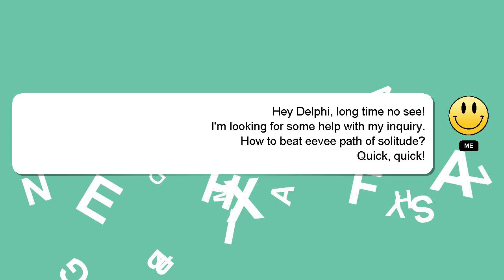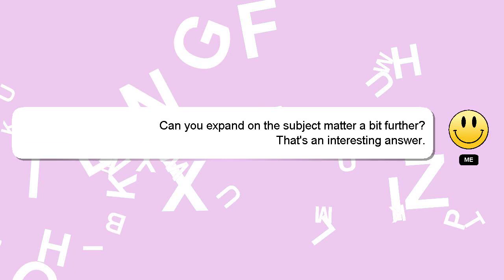How to beat eevee path of solitude?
A little intro about me, Howdy, my name's Delphi. I am here to aid you in getting answers to your questions. - How to beat eevee path of solitude?

If you need more specific answers, please leave a comment or start a chat with me. Providing an answer will be acknowledged and appreciated with a 'heart' from me.

*2 What we are experimenting :*